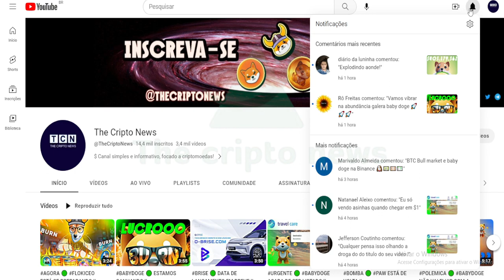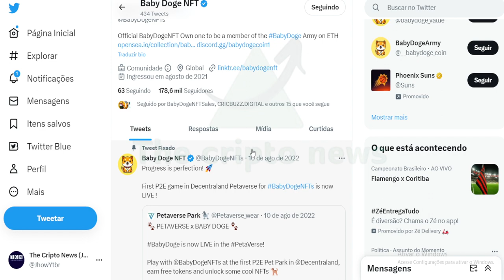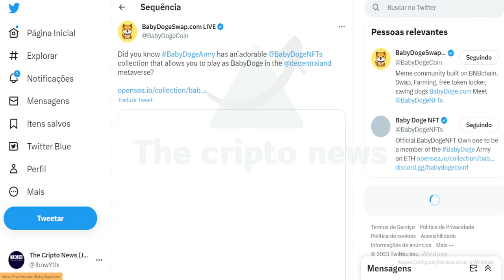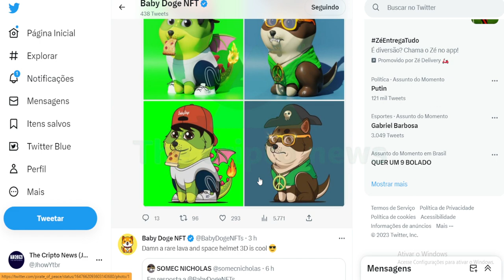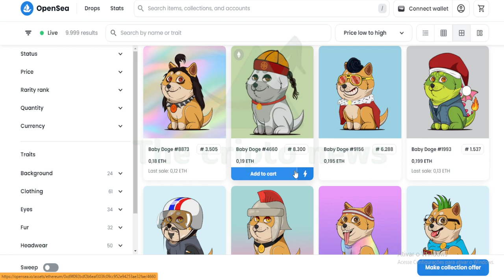BOMBA 🟢 BABYDOGE NFT DISPAROU APÓS PUBLICAÇÕES !!